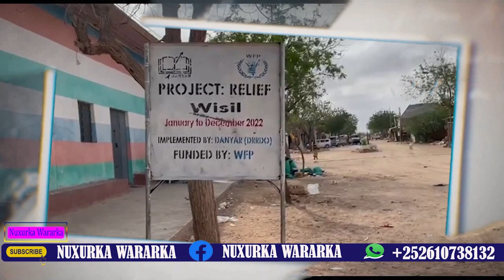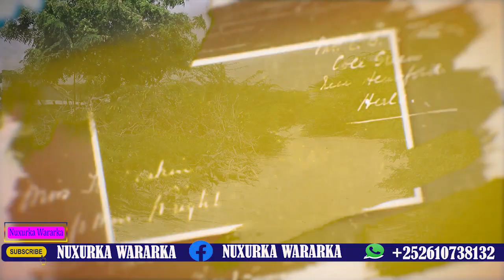DEGDEG Ciidanka Eritrea oo Ceelhuur la wareegay,Cali Dheere oo lagu qabtay & Dagaal Hada ka socda